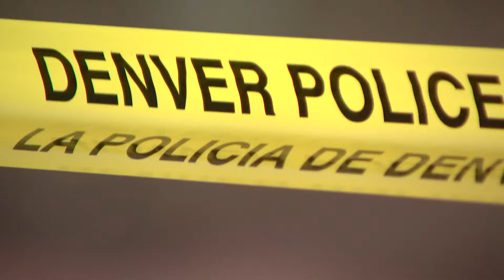DPS's new discipline matrix still allows students charged with violent crimes to come to class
The guidelines still allow for students charged with violent crimes off campus, including attempted murder, to return to class.